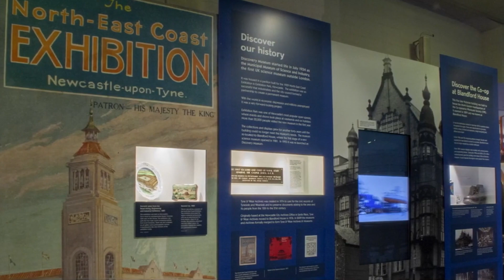Everyone deserves a warm welcome. Help us raise £12,000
Today on GivingTuesday we launched our Christmas fundraising appeal - “Everyone deserves a warm welcome.”

We only have one week from midday 29 November to midday 6 December to raise £12,000 to support the people in our region who need it most.

Every £1 you donate during this time will be doubled thanks to the Big Give ChristmasChallenge22.

Your generosity will enable us to provide inspirational museum sessions for isolated older people living in care, free events for families experiencing poverty and a warm welcome to refugees and asylum seekers.